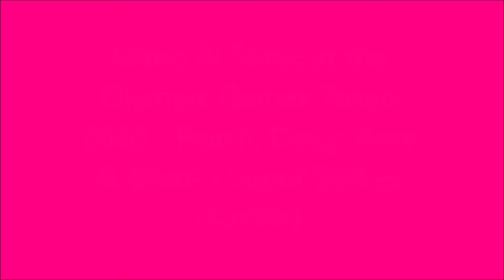Mario & Sonic at the Olympic Games Tokyo 2020 - Peach, Daisy, Amy & Blaze's Super Strikes (Karate)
Here are Princess Peach, Princess Daisy, Amy Rose and Blaze The Cat's Super Strikes in "Karate" from "Mario & Sonic at the Tokyo 2020 Olympic Games".